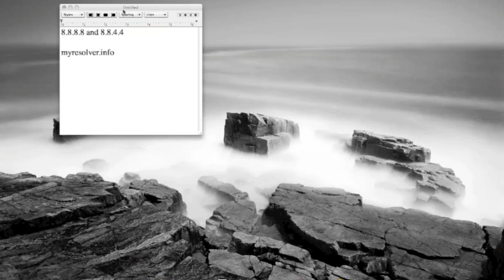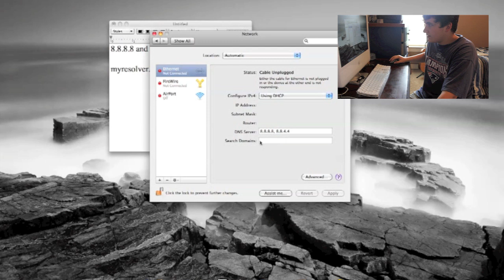How to use Google public DNS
Video describing how to set up Google public DNS on a Mac.
Be sure to watch this video in HD!